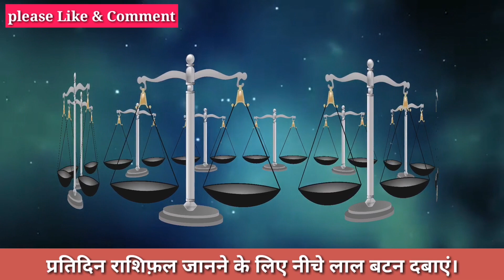तुला राशि शनिदेव हुए प्रसन्न तो दुनिया होगी आपके कदमो में, शनि की सबसे प्रिय राशि। तुला राशि।Libra